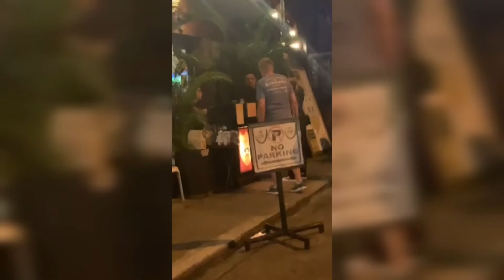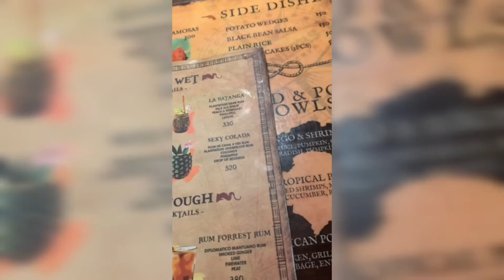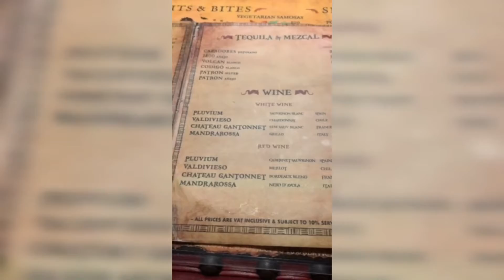POBLACION MAKATI NIGHT OUT|BUCANNEERS |poblacionmakati nightlife-philippines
Music
by